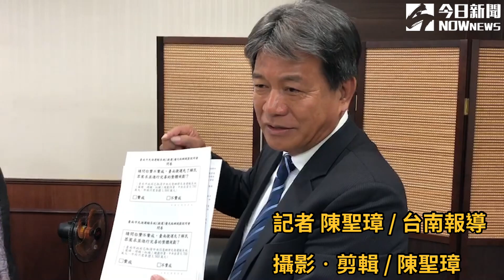台南捷運墊付案趕送審議 議長郭信良：有這麼急嗎?